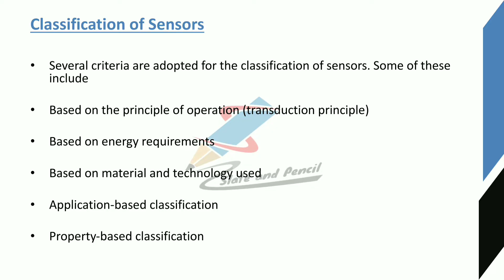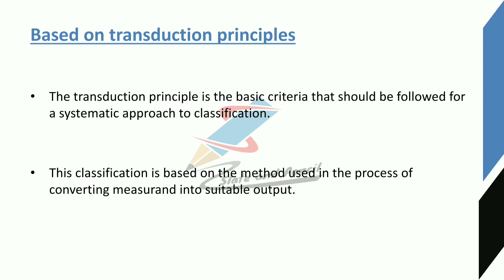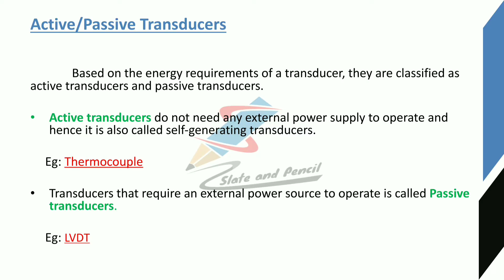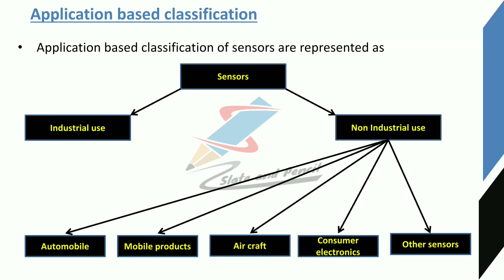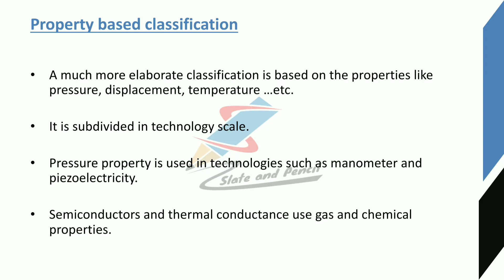Classification of Sensors|Sensors and Transducers|Malayalam Tutorial